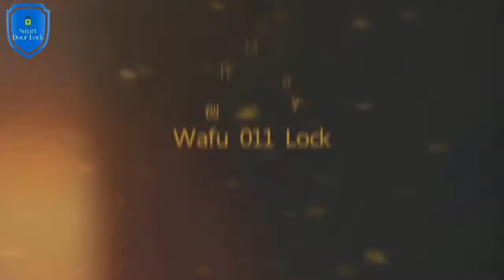Electronic Door Lock Wireless Remote Control wireless remote control electromagnetic lock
Electronic Door Lock Wireless Remote Control - raykube electronic door lock keyless with wireless remote control keys invisible remotly door lock f.

remote kit for electronic door lock  you can attach wireless remote kit for any electronic door  very easy way to connect remote with electronic lock full tutorial available on this video if you have any doubt just comment me i will definitely reply.  but my subscriber mr vikas ballot from ludhiana want to know how to connection electronic door lock with remote kit.